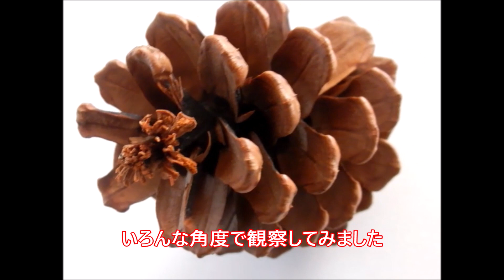【色鉛筆画】松ぼっくりの描き方 How to draw a pinecone with colored pencil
基準線に沿って松ぼっくりのデッサンをし、茶・焦げ茶・紫そして紺色の４色で描いてみました。背景は水彩色鉛筆で表現してみました。
BGM ; Cafe Regrette - Asher Fulero / To Loom Is to Love - The Mini Vandals / Vaquero Perdido - The Mini Vandals from Youtube